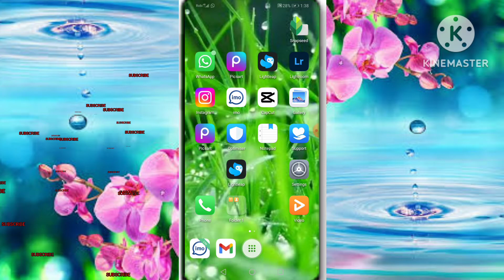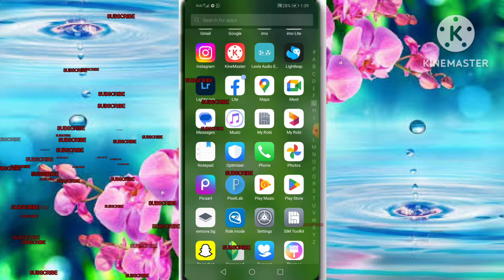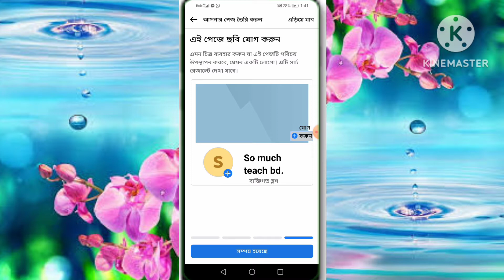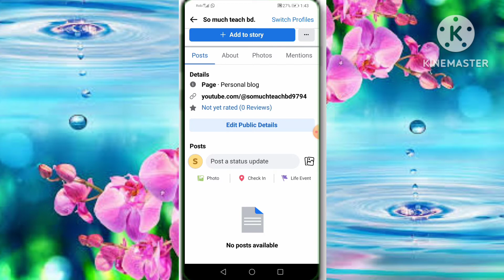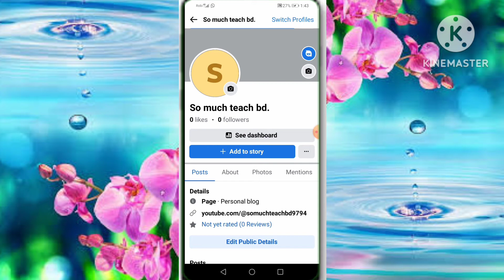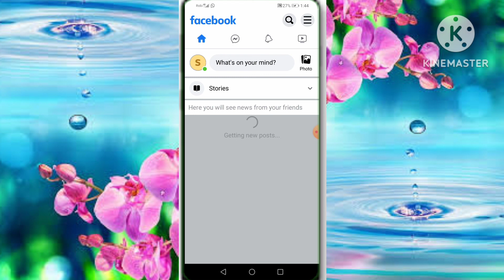মোবাইল দিয়ে ফেসবুক থেকে মাসে লক্ষ লক্ষ টাকা আয় করুন | Facebook online income | So much teach bd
How to income money on Facebook
Facebook book income
How to Income on Facebook pagefacebook reels monetization